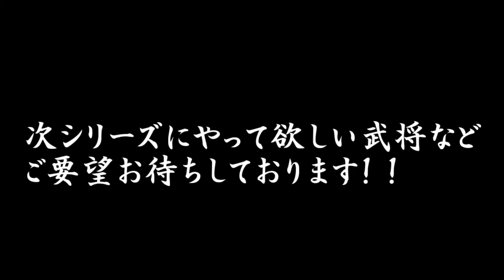【麒麟がくる】明智光秀で本能寺の変から超級プレイ 最終回！ 【信長の野望 大志 PK】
【毎週金曜日18:00～】投稿してます！！
少しでも良いなと思ったら

久々の新シリーズ！！
麒麟がくるでおなじみ明智光秀で、本能寺の変直後から最高難易度の超級でプレイします。過去最高に難しそうです。でも最高難易度でやります。実況者の宿命です。知らんけど。麒麟がくるに触発されて始めましたが、難しすぎて気持ち的には単発にしてしまいたい勢いです。頑張ります。

【目標】明智家で天下統一
【難易度】超級

◆信長の野望・大志PK 　再生リスト